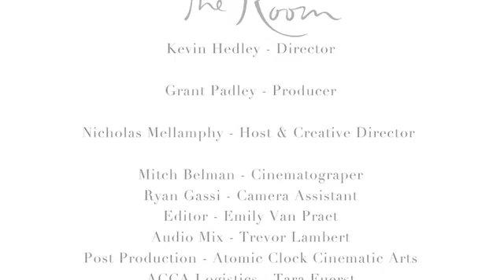Hudson's Bay Company | Thakoon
Nicholas Mellamphy, Creative Director of The Room spoke with Thakoon about the art of design and the creative community coming out of New York.